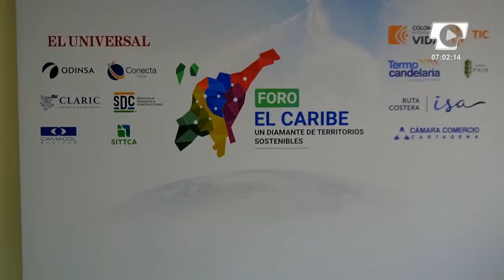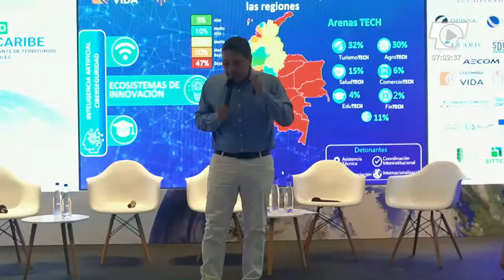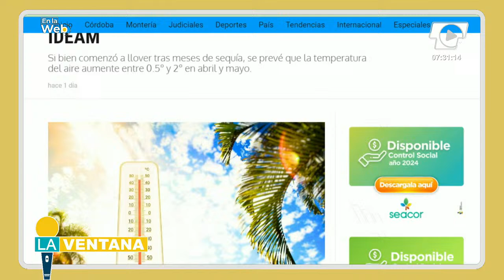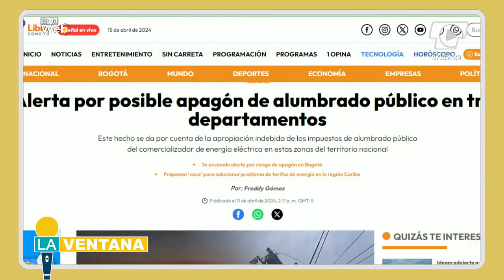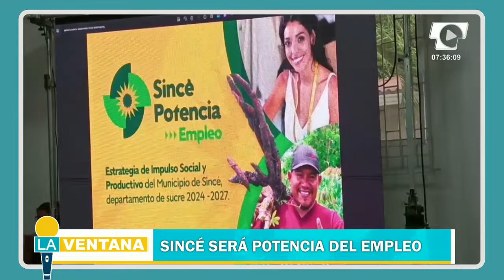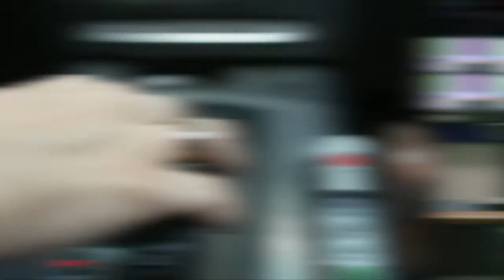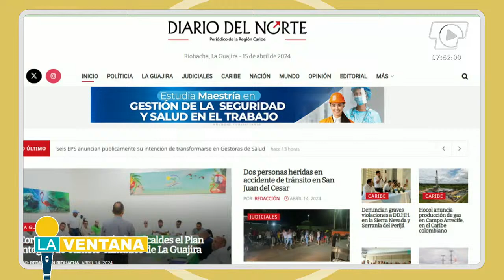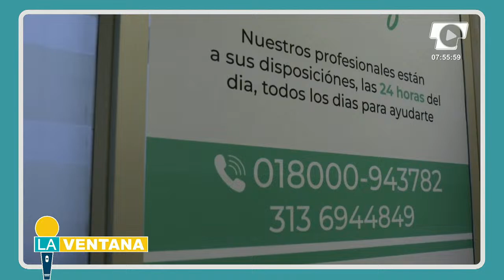LA VENTANA 15 DE ABRIL